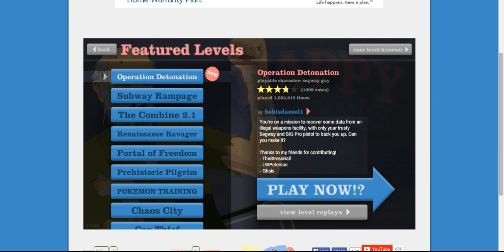Dat face doa